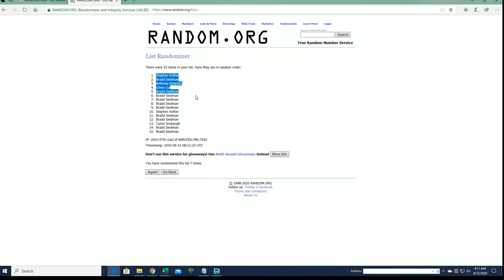2019 20 PANINI COURT KINGS BASKETBALL FILLER A ID 20COURTKBSK119